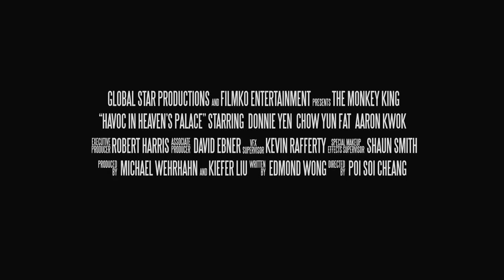The Monkey King : Havoc In Heavens Palace Trailer (Cantonese) English Subs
Sun Wukong, (The Monkey King) is a monkey born from a heavenly stone who acquires supernatural powers. . This much beloved story, is as much a part of Asian culture as The Iliad and The Odyssey or The Wizard of Oz are to the West. This first installment in a trilogy of live action 3-D movies is actually a prequel to The Journey To The West, the much told story of the Monkey King's adventures on the road to India. The Monkey King: Havoc In The Heaven's Palace will be released in the U.S. as The Original Chinese Version in Cantonese and Mandarin only. The first movie of the Trilogy is the origins story - beginning with the birth of Sun Wukong and ending with his imprisonment for his crimes under the Five-Peaked Mountain. Along the way he acquires incredible powers... The (English) Re-amagined Version of this is called The Monkey King : The Legend Begins. in which was created directly for the US markets.

See Official Website of the legend and network.
Produced By Global Star Productions
Producers Michael Wehrhahn , Kiefer lui
Executive Producer Robert Harris

United States and its territories and possessions (including the Caribbean), Canada, Mexico, United Kingdom and its territories and possessions, Belgium, Switzerland, Australia, New Zealand, Brazil, Portugal, the Territories of the former Soviet Union (including Latvia, Lithuania and Estonia), France, Belgium, Monaco, Luxemburg and all the territories on the continent of Africa.